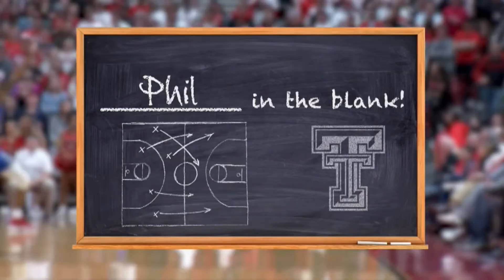Watch Countdown to Tipoff, Texas Tech vs. OSU segment 1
Watch a replay of Countdown to Tipoff segmment 1